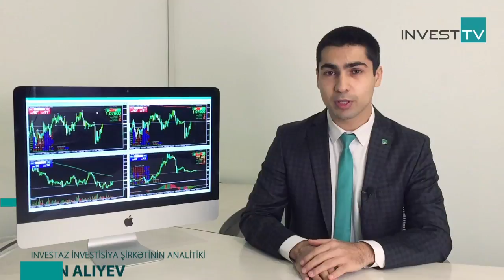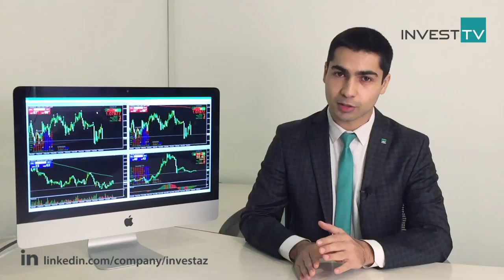01.02.2017 InvestAZ Günlük Analiz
Maliyyə bazarları haqqında ətraflı olaraq InvestAZ analitiklərinin hazırladığı Günlük analizdə tanış ola bilərsiniz.